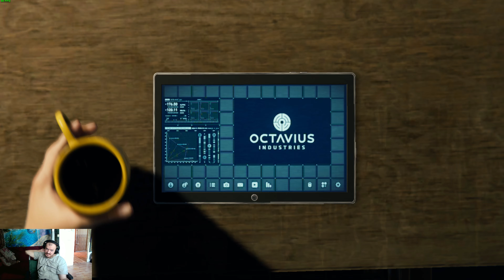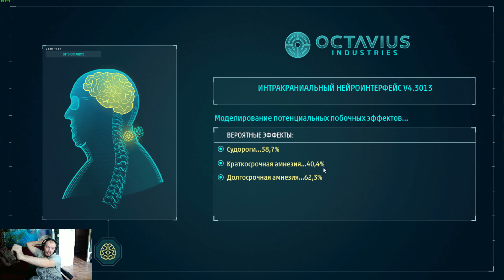Суперзлодеи вырвались на волю. В Человек паук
Про что игра
 Marvel’s Spider-Man Remastered   —  В оригинальной и захватывающей истории «MARVEL Человек-Паук. Обновленная версия» сойдутся миры Питера Паркера и Человека-паука. Сыграйте за опытного Питера Паркера, который борется с крупной преступностью и легендарными злодеями в Нью-Йорке мира Marvel.
Как помочь?
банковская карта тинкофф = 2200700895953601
Сылки